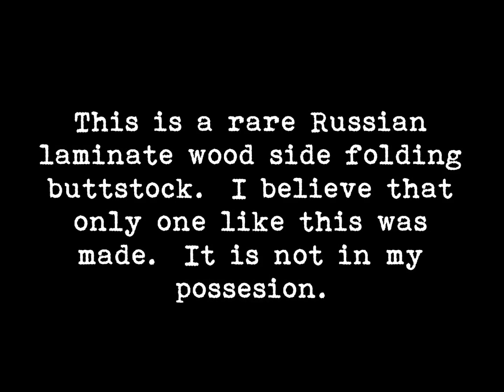Arsenal SLR-106CR 5.56 .223 AK-102 Clone Laminate Side Folding Buttstock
I got a good deal on this rifle from RRC Firearms and took it to the range to zero. I really enjoy shooting it and it's quite accurate. Now if only I could get my hands on that Russian prototype laminate side folding stock! Or. call Ironwood and DEMAND that they make one! Just kiddin' Matt!